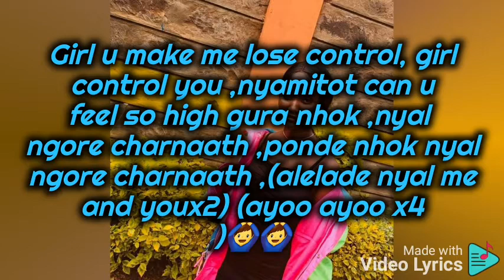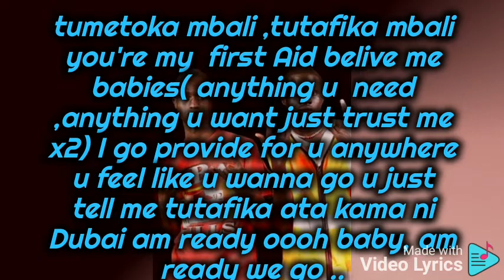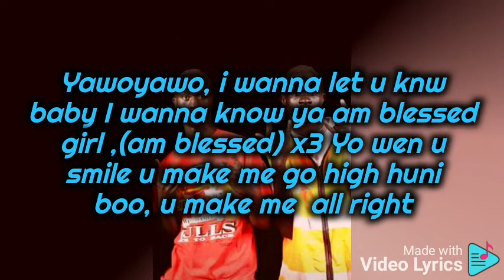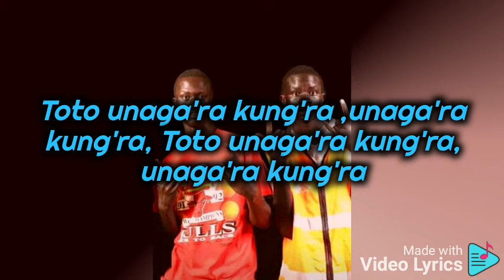Kush Tycoon x Lavaboi - toto - [ Official Lyrics Music Video]